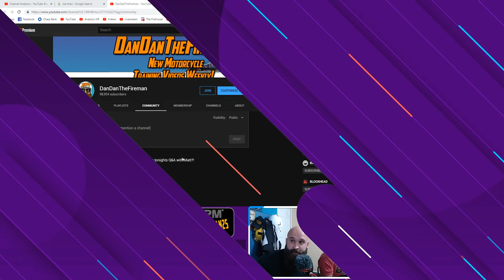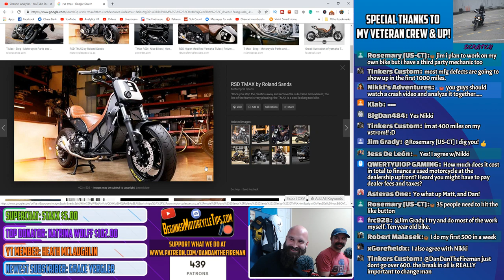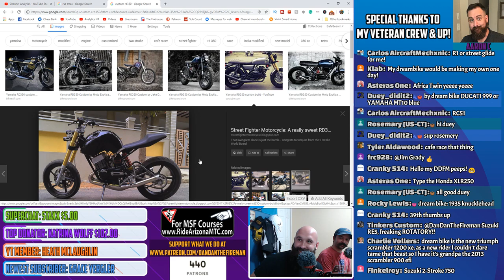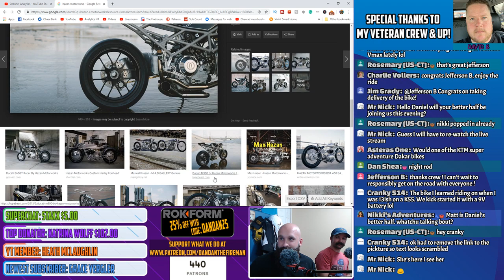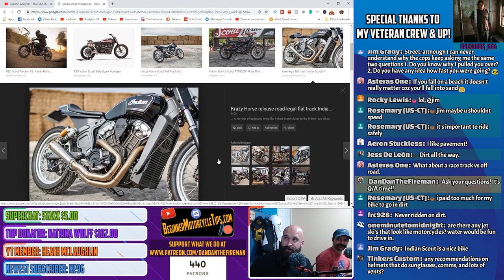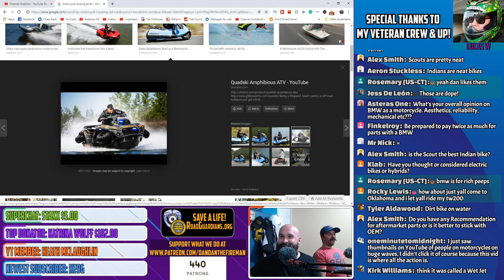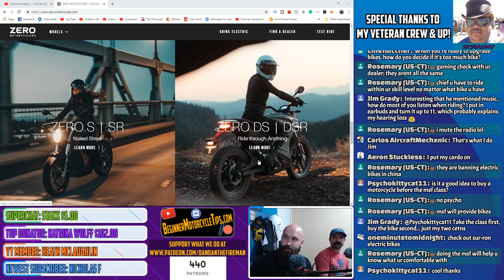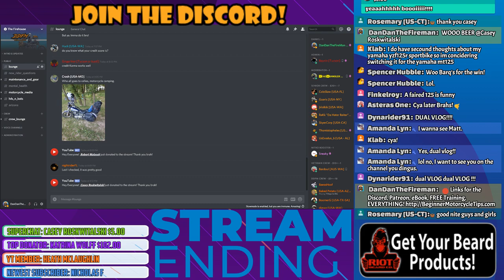Tricks to Pass the Motorcycle Test & More / After The Ride #1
PATRONS!
Aaron Culbertson, DANIEL SHEA, Kelly T, Kevin Gabel, Lucas Willson, Darkhorse116

                                      MY PARTNERS
                                      LEGAL
Visitors to DanDanTheFireman should always seek training in person from an accredited training facility. DanDanTheFireman assumes no responsibility for information contained on this channel and disclaims all liability in respect of such information. In addition, none of the DanDanTheFireman content will form any part of any contract between us or constitute any type of offer by DanDanTheFireman. Specific disclaimers may apply in addition to certain content or parts of the channel. DanDanTheFireman hereby excludes liability for any claims, losses, demands, or damages of any kind whatsoever with regard to any information, content, or services provided, including but not limited to direct, indirect, incidental, or consequential loss or damages, compensatory damages, loss of profits, or data, or otherwise.